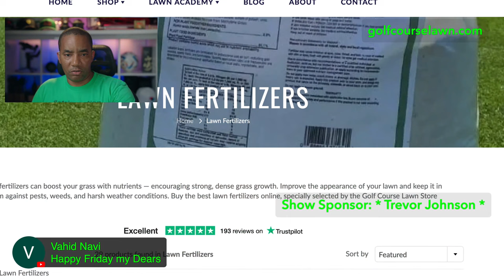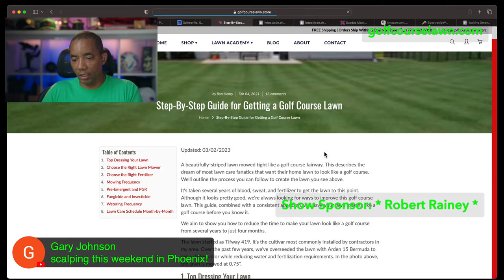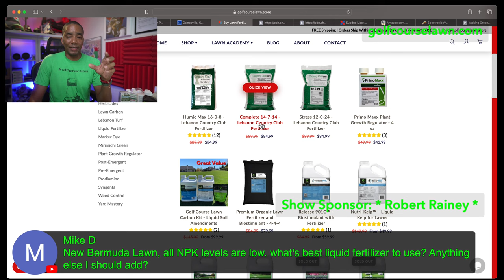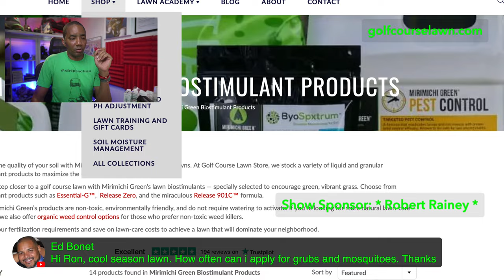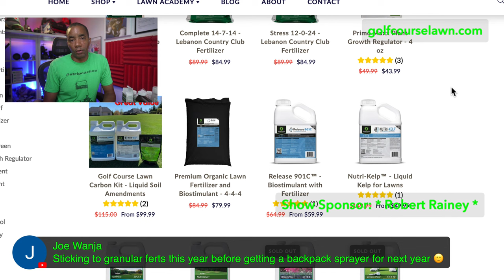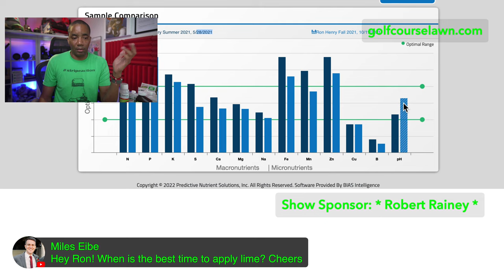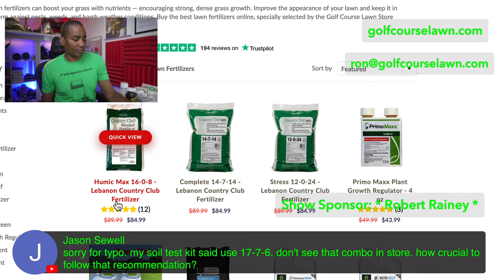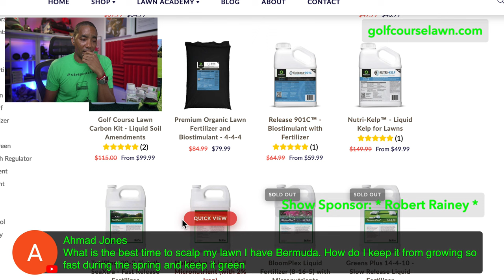First Mow is Near! - Golf Course Lawn - [Ron Henry LIVE]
Lawns are greening up across the southeast US which is a sign we’ll be out mowing soon!  This weekend I’m planning my first mow of the front lawn and biostimulant application.

What lawn challenges are you facing this season? Are you planning a seeding project, top dressing, or just maintaining what you have? Let’s talk about it LIVE!

Air Induction Tip
Foliar Tip

Eliminate weeds in your lawn this spring.

MB01SXRSXARDPX4